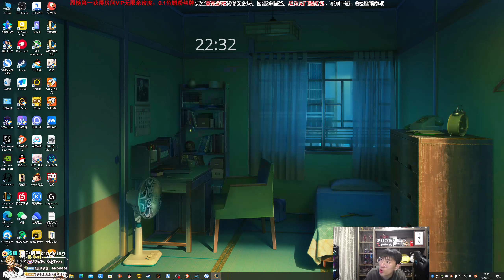【猴哥】蘭林漢悟空：劍魔VS狗頭 國服（排位）不補兵還亮牌 是誰誰能忍（20230918P9）